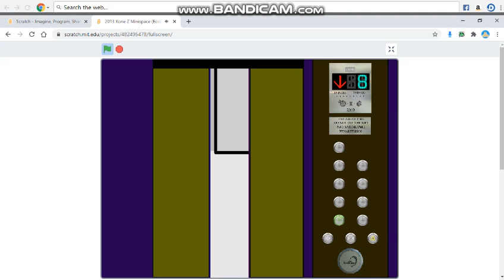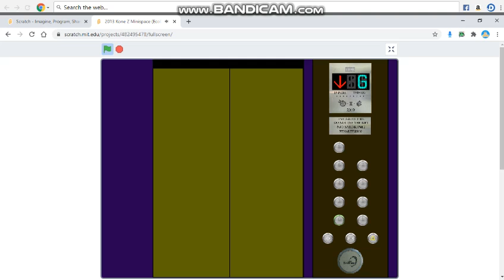2013 Kone Z Minispace (EcoDisc KSS?) Elevator @ Jellyfish Junction Building (L1-6)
No safety break
Lift Music: N/A
With call button
Scrolling-floor and pre-doors!
And more.
Update: Added EcoDisc Sign on the cab
Located in NLK City
Mod 2019